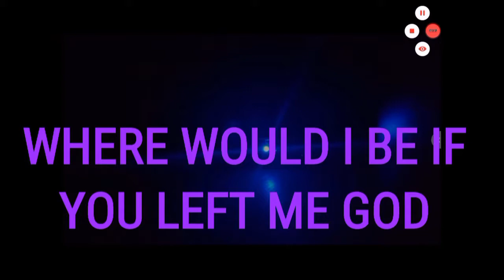PRAISE TO THE LORD TO SAY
WHERE WOULD I BE IF YOU LEFT ME GOD ?